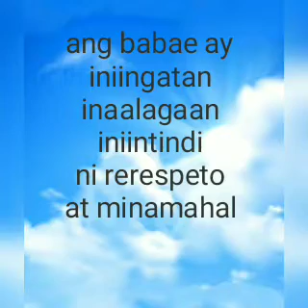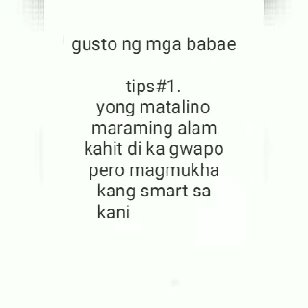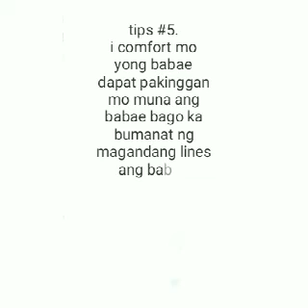Tamang panliligaw sa babae para mapasagot mo siya